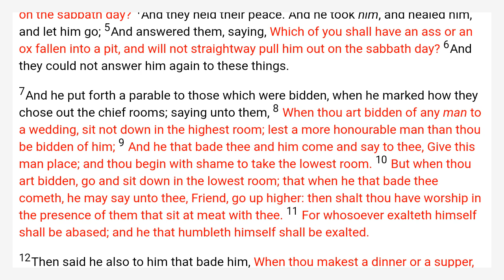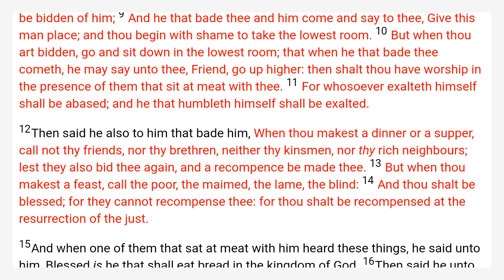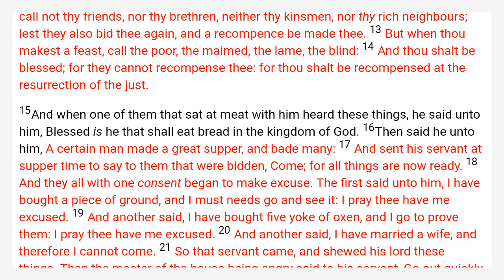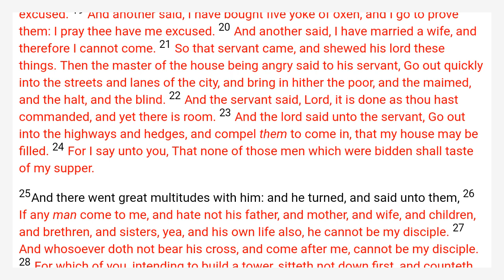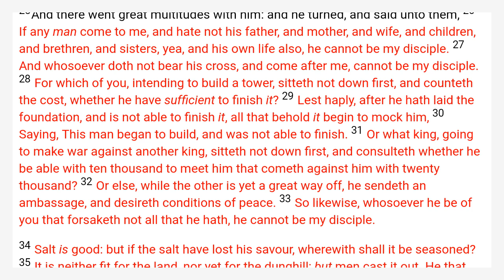Luke 14 King James Bible